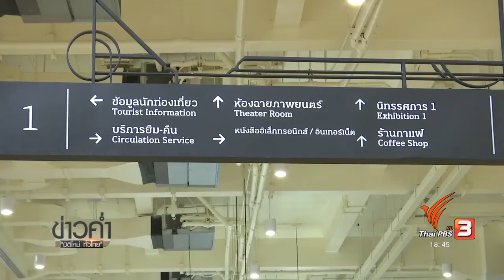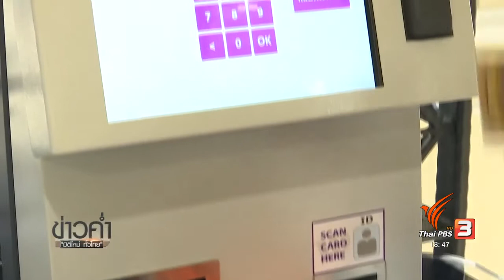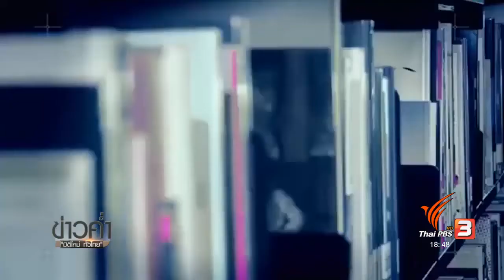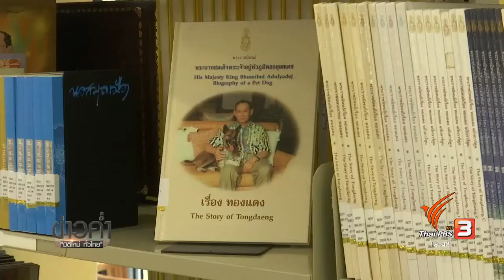ทดสอบระบบให้บริการหอสมุดเมืองกรุงเทพมหานคร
พลตำรวจเอกอัศวิน ขวัญเมือง ผู้ว่าราชการกรุงเทพมหานคร ร่วมทดสอบระบบให้บริการ หอสมุดเมืองกรุงเทพมหานคร ก่อนที่จะเปิดให้บริการอย่างเป็นทางการในวันที่ 28 เม.ย.นี้